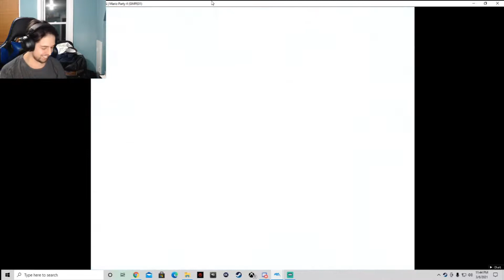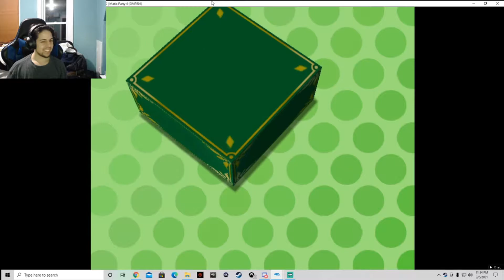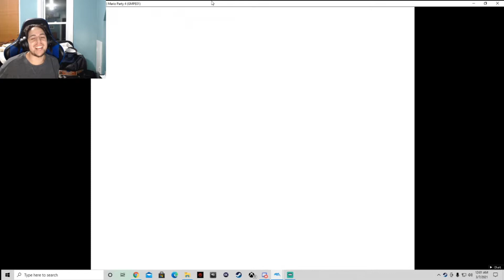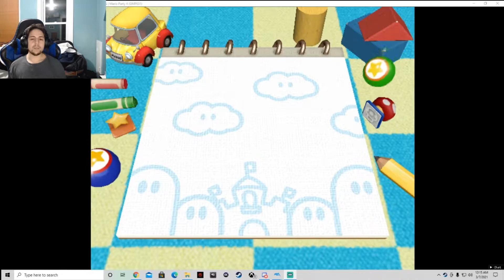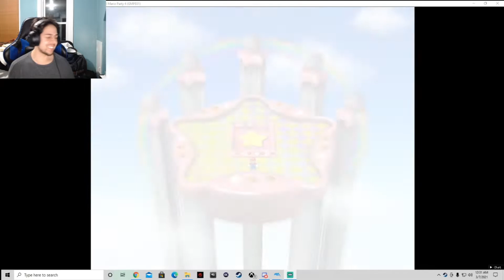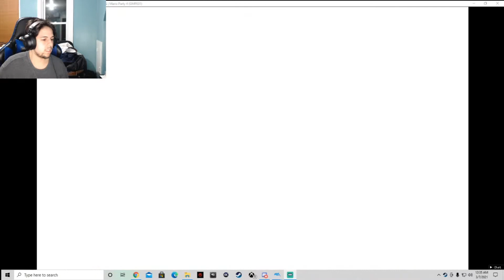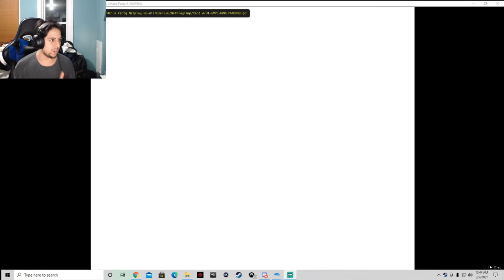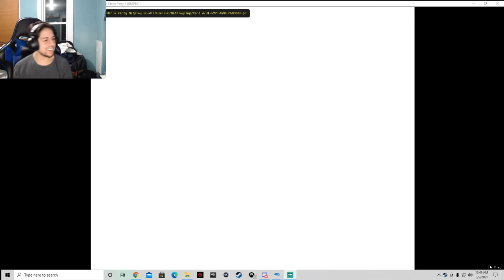Mario Party 4 Game 2 Highlights